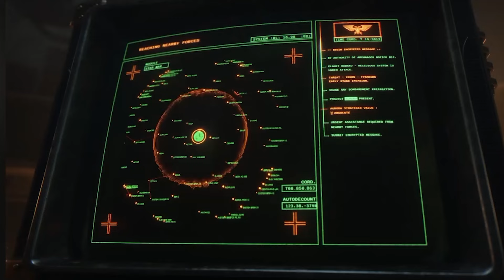D&D And Warhammer 40k Shows NEW DETAILS & Video!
The Character Sheet is back with more Fantasy and TTRPG news as today we look at the newest Secret Level trailer and the huge new reveals about the characters and stories for their Dungeons & Dragons and Warhammer 40k episodes within! So just what legendary D&D adventure could the new Dungeon & Dragons episode be based on...and what do we now about the main character in that D&D episode? And just how will the Warhammer 40k episode of Secret Level tie into the end of Space Marine 2...and could we be seeing a new Chaos god getting in the mix? Find out as we break down everything we've learned about the D&D and Warhammer 40k episodes of Secret Level from the new trailer!